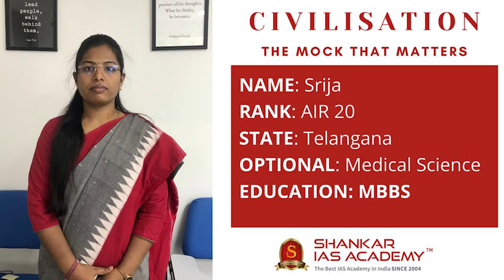SRIJA AIR 20 UPSC Topper | IAS Topper 2020 Mock Interview | Shankar IAS Academy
Mock Interview of UPSC CSE 2020 topper and our student SRIJA AIR 20.

363 candidates from the academy have cleared the prestigious UPSC Civil Services 2020 Exam.

48% of successful candidates trust Shankar IAS Academy in guiding them.

6 aspirants from the Shankar IAS Academy came into the top 10 ranks. Among these 6 aspirants,4 are women candidates from Shankar IAS Academy.

60% of top 100 candidates believed Shankar IAS Academy to secure their dream career.